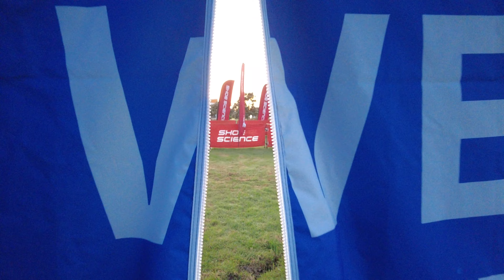2023 Run the Point - Event Highlights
Hobsonville Point was at its beautiful best on Sunday morning as one thousand runners and walkers circumnavigated the peninsula on the stunning coastal trail. Catch all the action ... and maybe even spot yourself amongst the crowd at the 2023 Harcourts Cooper & Co Run the Point!